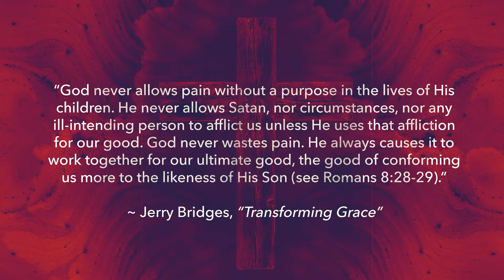We forgive because we have been forgiven by Jonathan Mays, September 5 2021